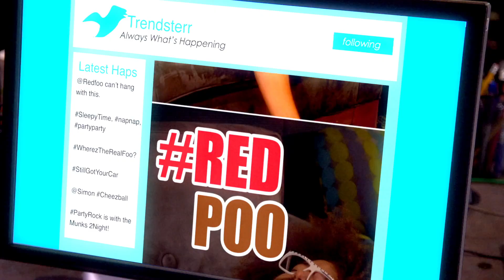Alvin and the Chipmunks: The Road Chip VIRAL VIDEO - After the Party (2015) - Movie HD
Alvin and the Chipmunks: The Road Chip VIRAL VIDEO - After the Party (2015) - Animated Movie HD

Through a series of misunderstandings, Alvin, Simon and Theodore come to believe that Dave is going to propose to his new girlfriend in Miami...and dump them. They have three days to get to him and stop the proposal, saving themselves not only from losing Dave but possibly from gaining a terrible stepbrother.